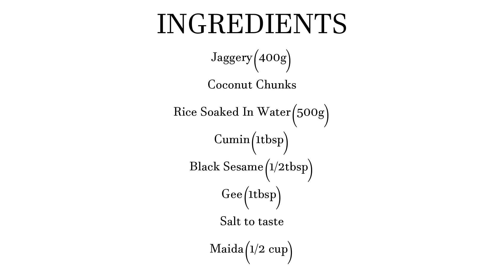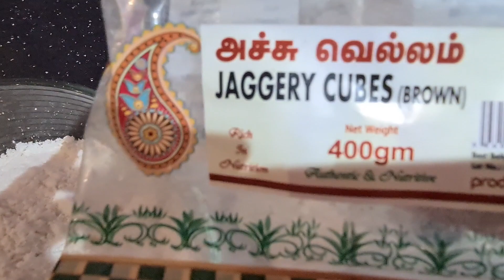അരി പൊടിച്ച് ഉണ്ടാക്കിയ നെയ്യപ്പം - How To Make Neyyappam, The Traditional Way!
Ever wondered what to snack on this lockdown? Are you tired of the usual junk -crisps, cookies and chocolates? Then why not try something different?

Try this easy peasy delicious crunchy Neyyappam, a favourite for all malayalees.